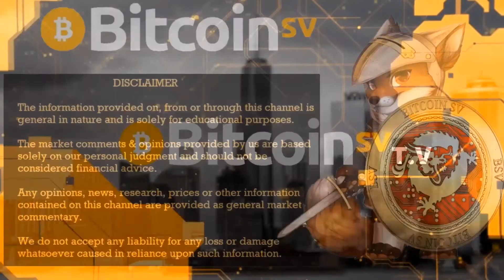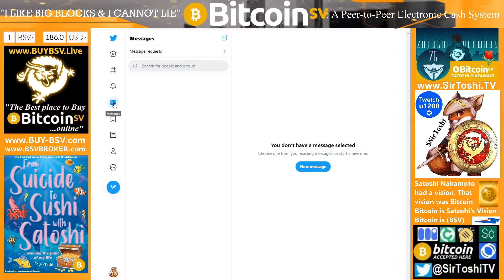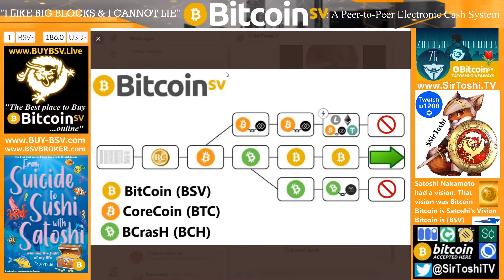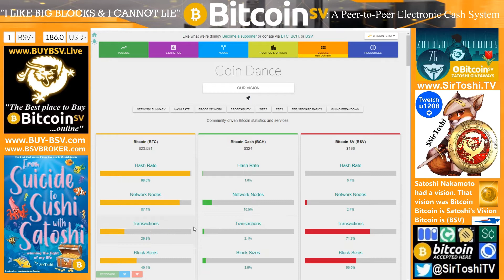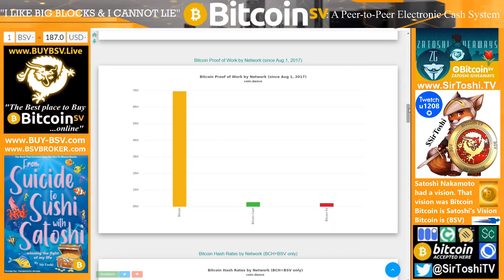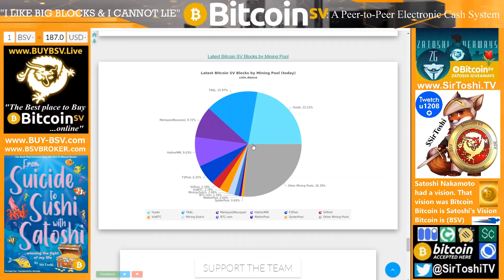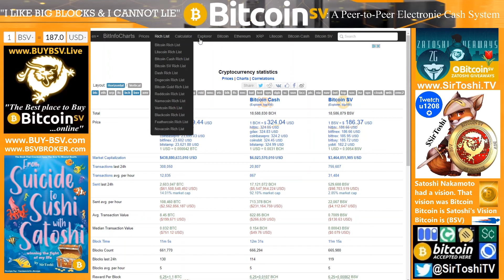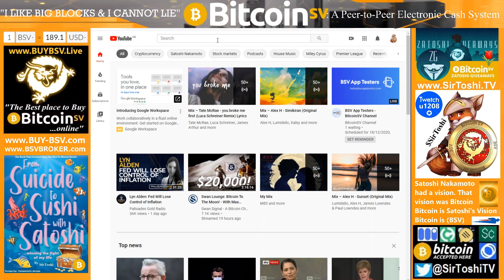S5 E48: (Trailer) $Bn Dollar Bitcoin Info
Catch the live show most days at 5pm UK time
Full episode available now💥$0.20💥